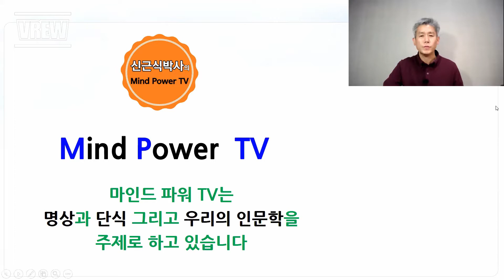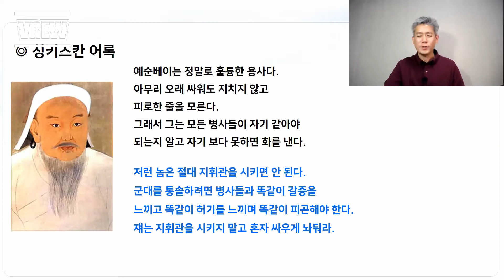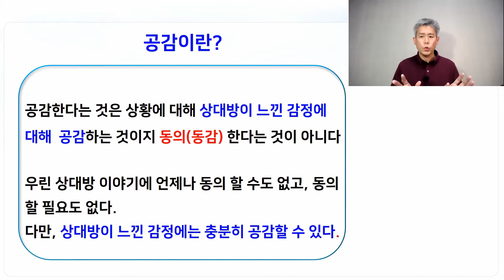공감의 파워!, 인간의 가장 기본적인 욕구, 공감(Empathy)을 어떻게 하는가?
인간의 가장 기본적인 욕구 (Human Basic Needs) 중 하나인 공감(Empathy)!,  사람은 누구나 공감받고 싶어하는 욕구가 있습니다. 그런데 그 공감을 표현하기가 쉽지 않죠?,  공감의 힘과 특히 직장에서공감을 표현하는 방법에 대해서 알아봅니다 , 공감의 파워, 인문학 리더십

우리나라의 인문학’에 관한 더 자세한 부분은 제 블로그 ‘우리나라의 문화, 역사, 철학이야기’ 란을 참조하세요

*신근식 교수 프로필
   -글로벌미래교육원 교수
   -지에스컨설팅 교육이사
   -뇌교육학 박사
   -글로벌컨설팅 그룹 DDI 퍼실러테이터

   전) ㈜ 유답 원장,  명상단식원 교육이사

*저서: 단식 한번 해볼까?/  4차 산업혁명 생존전략/ 우리나라의 문화역사철학이야기/ 7Big Tree

*논문: “명상을 활용한 스트레스 관리 프로그램 개발 및 효과”(박사논문),
“군간부 스트레스 관리 프로그램개발 및 효과”

*강의경력
*방송: 굿모닝 대한민국, MBC 톡톡 이브닝 등